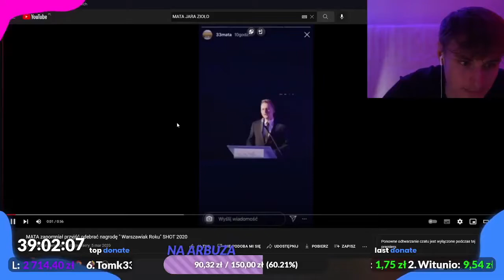TonyBC | O tym że Mata jest Spiz****